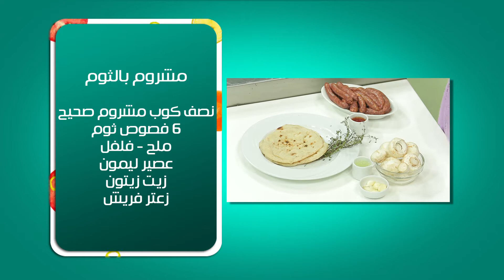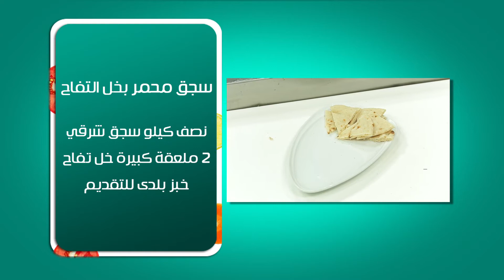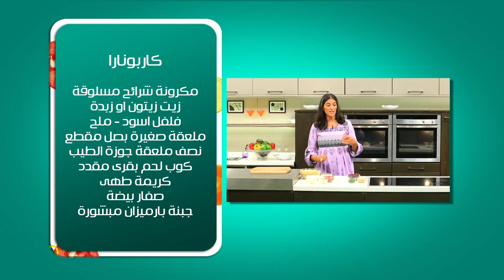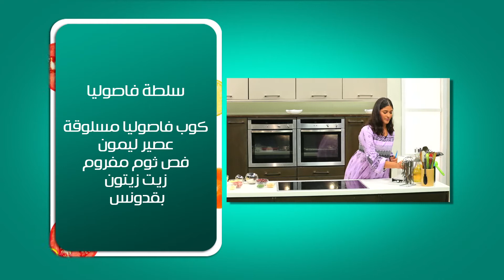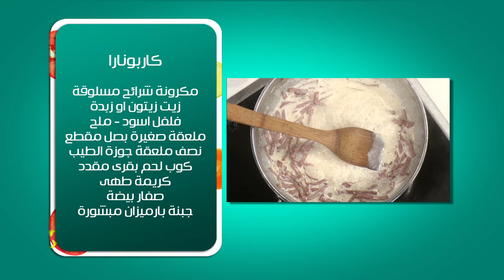مشروم بالثوم - سجق محمر بخل التفاح | بالهنا حلقة كاملة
طريقة عمل مشروم بالثوم - سجق محمر بخل التفاح مع أماني رفعت في بالهنا